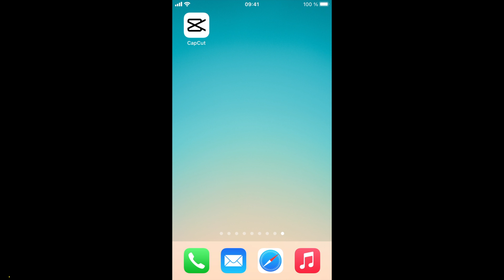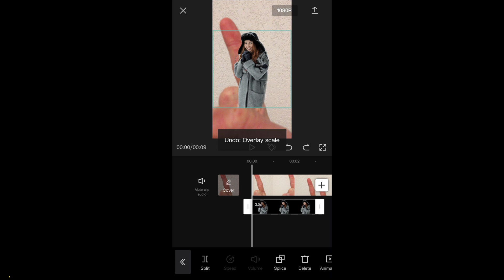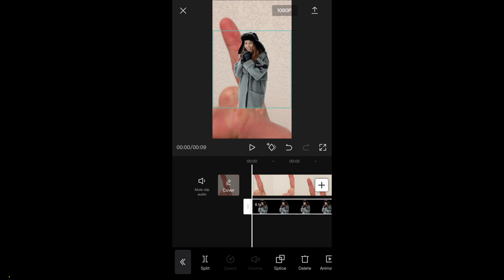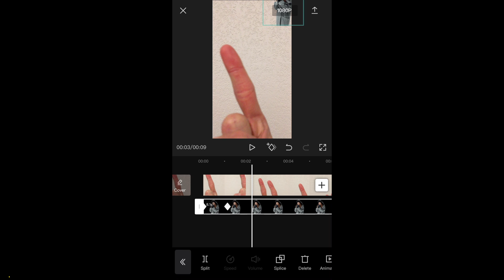Tuto CapCut : Comment faire bouger une image / photo, suivre un mouvement dans un montage vidéo ?🔵🎬◊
Dans cette vidéo, nous allons voir comment mettre et faire bouger une image dans un montage vidéo. L’objectif est de faire suivre un mouvement à la photo insérée. Par exemple, la photo pourra suivre le mouvement d’un objet ou une personne. Un très bon moyen pour donner lsu de vie à vos vidéos pour Triller, Snapchat, TikTok ou Instagram Reel .

Pour y arriver, nous utiliserons une option appelé Keyframe ou image clé en français.

00:00 Comment faire bouger une image / suivre un mouvement dans un montage vidéo
00:07 Tuto comment faire bouger une image photo dans un montage vidéo avec CapCut
00:33 Comment créer un nouveau projet de montage vidéo avec application CapCut ?
01:02 Comment ajouter / incruster une image photo à une vidéo sur CapCut ?
01:32 Comment utiliser CapCut pour faire bouger une image incrustée dans une vidéo ?
01:47 Présentation de l’option keyframe ou image clé en français de app CapCut ?
01:57 Comment utiliser option keyframe / image clé pour déplacer une image dans CapCut ?
02:10 Comment utiliser des keyframes pour faire bouger une image fixe avec CapCut ?
02:40 Comment utiliser option image clé pour faire bouger une image sur CapCut ?
02:55 Tutorial comment faire pour incruster / mettre une image en mouvement dans une vidéo
03:23 Comment déplacer en courbe une image photo courbe dans une vidéo avec CapCut ?
03:49 Comment télécharger un montage vidéo de CapCut vers un téléphone mobile ?
03:52 Comment exporter une vidéo CapCut pour la mettre sur TikTok, Instagram reel ou Snapchat

Mots clés : capcut bouger image video keyframe image cle